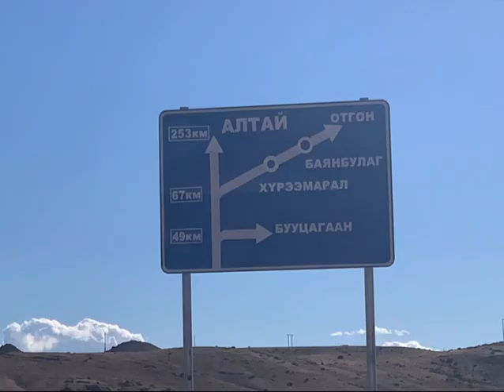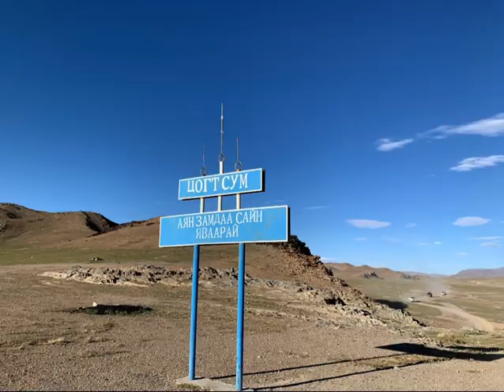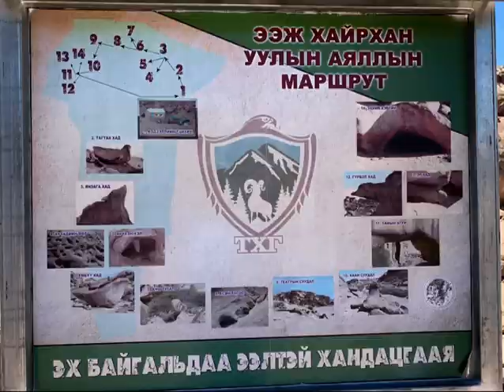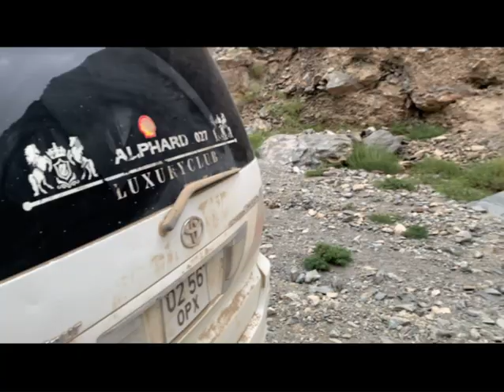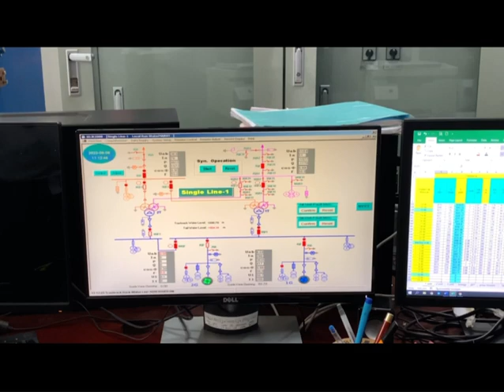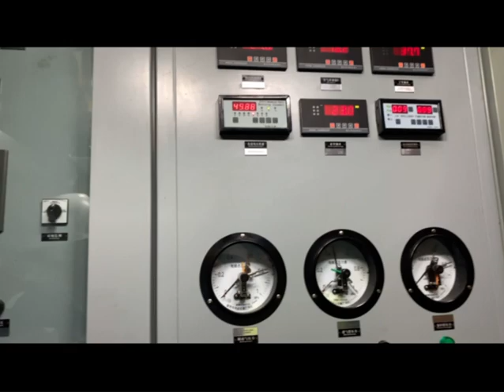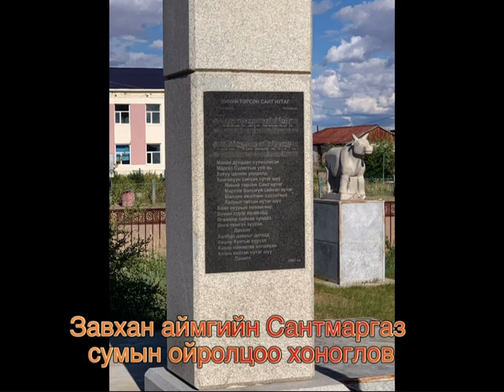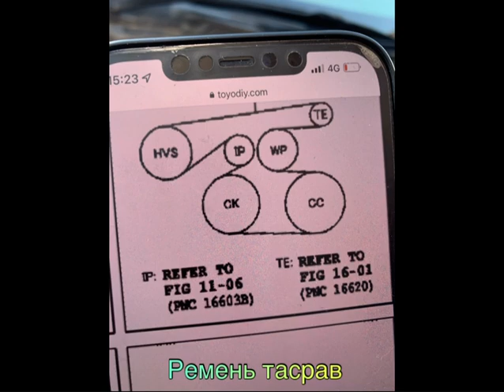Shand anduud altai 5 bogd aylal 2022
anduud